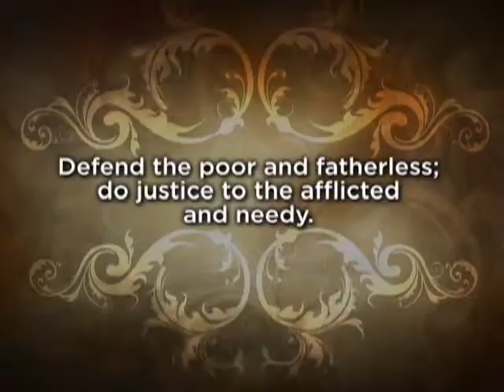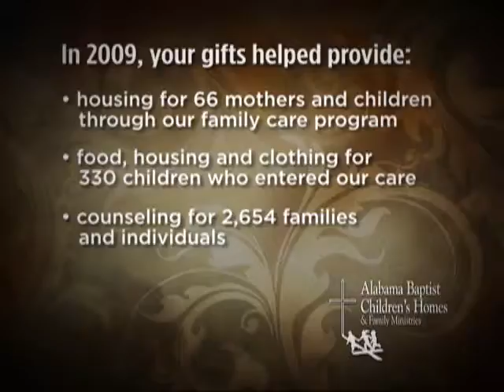2010 Annual Offering Version 1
A two minute video for Alabama Baptist Children's Homes 2010 Annual Offering.